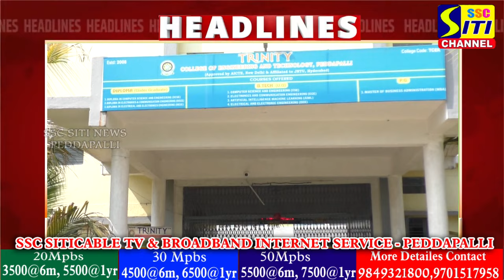SITINEWS HEADLINES II 08-11-2024